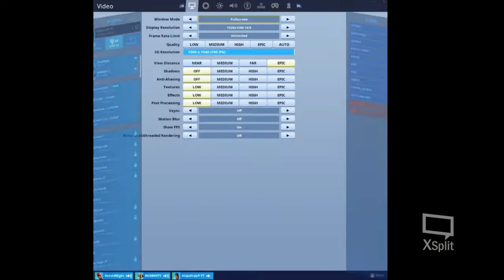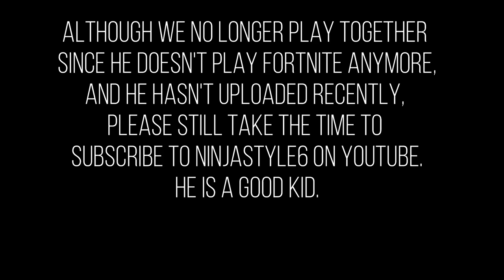I Met *LG Formula's Friend* and We Got a 25 KILL WIN Our *FIRST TIME* Playing Together!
😄 Epic Games ID: UntoldMight
🎮 Xbox Live Gamertag: CodeUNTOLDMIGHT
✨ Discord Username: UntoldMight#8313

🎵 Music 🎶

Intro

Outro

💻 PC Specs:

RAM: G.Skill TridentZ RGB 32 GB (16 GB x 2) DDR4 3200MHz
Motherboard: ASUS ROG Maximus XI Hero (WiFi), Z390 ATX LGA1151
HDD: External Only
SSD: Samsung 970 EVO Plus NVMe M.2 1TB
PSU: Seasonic Focus GX 1000W 80+ Gold Certified (Fully Modular)
OS: Windows 10 Home 64-Bit
Cooling: NZXT Kraken X72 360mm AIO Liquid Cooler with RGB
Fan: NZXT AER F 140mm High-Performance Airflow
Case: NZXT H710i (White) ATX Mid-Tower

🎧 Peripherals:

Webcam: Logitech C920 HD Pro Webcam
Microphone: Silver Blue Yeti USB Mic
Headset: HyperX Cloud Alpha Pro Gaming Headset
Mouse: Logitech G Pro Wireless Optical Gaming Mouse
Keyboard: Logitech G Pro Tenkeyless Mechanical Gaming Keyboard
Mouse Pad: Logitech G640
External Hard Drive: Seagate 5 TB External USB 3.0 Portable Hard Drive
Laptop: Lenovo ThinkPad Yoga Ultrabook Touchscreen Laptop
Phone: 128 GB Green Apple iPhone 11
Chair: BestOffice Black Leather Gaming Chair
Desk: Tribesigns Mahogany Brown Modern L-Shaped Corner Desk

👀 My Fortnite settings:

Window Mode: Windowed Fullscreen
Resolution: 1920 x 1080
Frame Rate Limit: 236-240 FPS
Matchmaking Region: NA East
Latency/Ping: 24-29ms (avg.)
Mouse Sensitivity X: 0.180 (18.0%)
Mouse Sensitivity Y: 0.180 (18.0%)
Mouse Targeting Sensitivity: 0.300
Mouse Scope Sensitivity: 0.400
DPI: 800
eDPI: 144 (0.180 x 800)
Polling Rate: 1000 Hz
HUD Scale: 0.70 (70%)
Wall: E
Floor: V
Stairs: Mouse Button 5
Roof: Q
Building Edit: Left Shift
Select Building Edit: Right Mouse Button
Edit on Release: ON